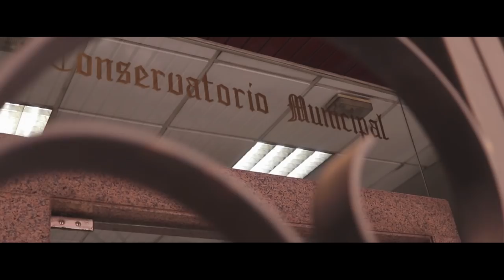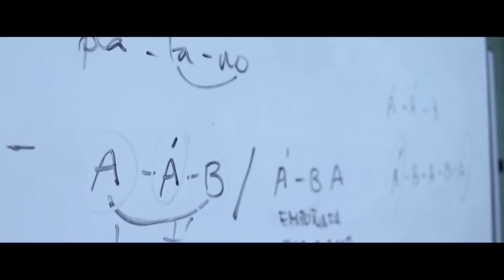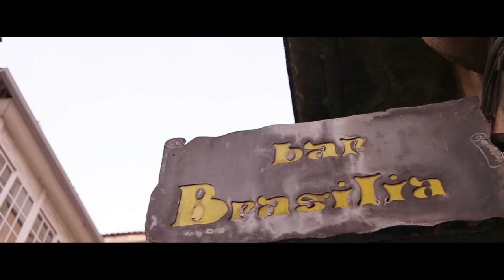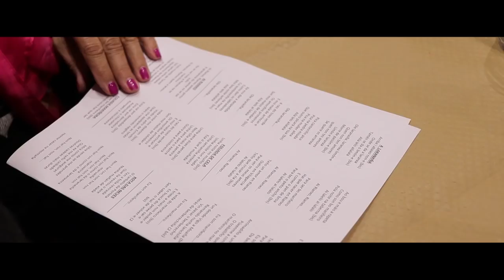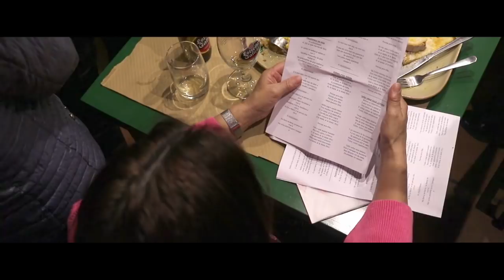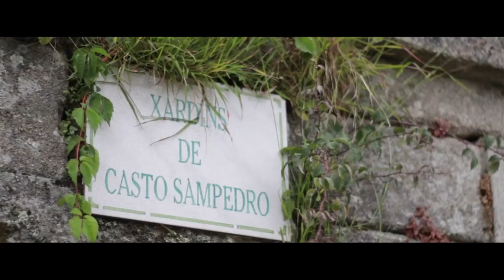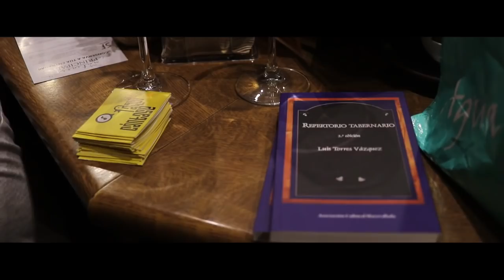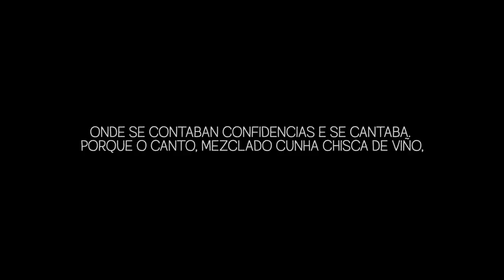Cantos de taberna 2017